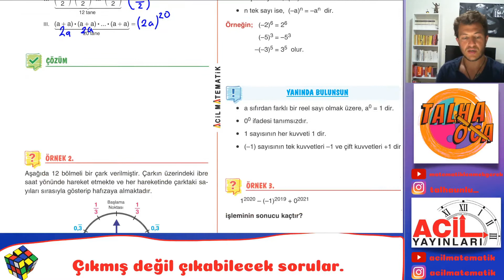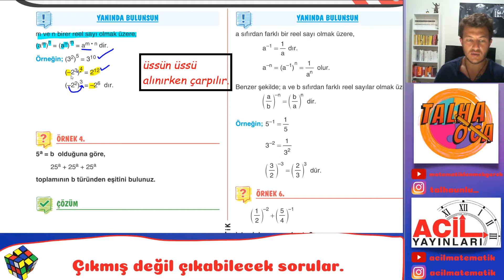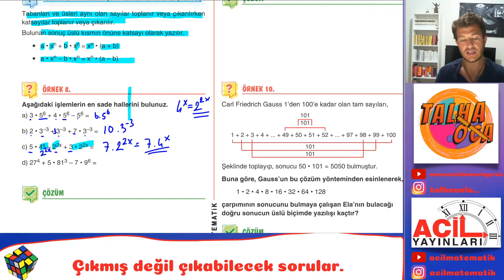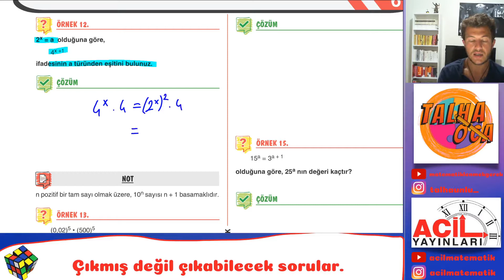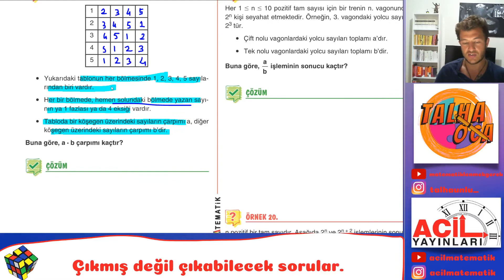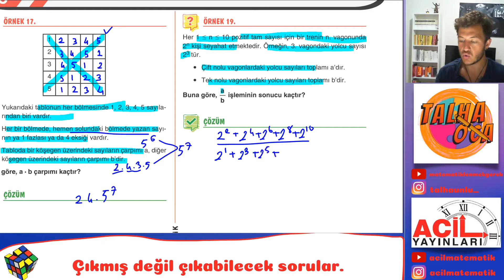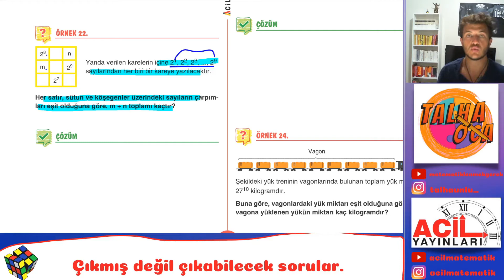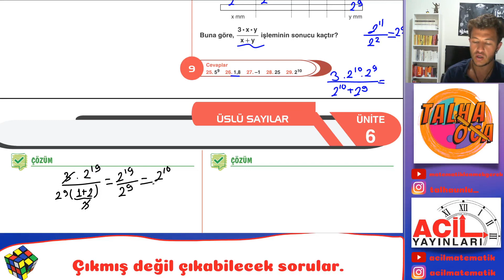ACİL YAYINLARI 9.SINIF KIŞ FASİKÜLÜ (Üslü Sayılar Sf 1-10)